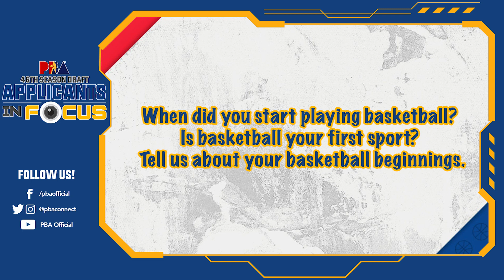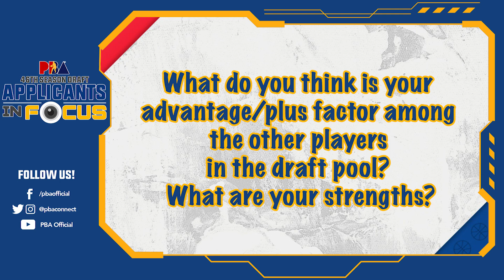PBA Rookie Draft Applicants 2021: Joe Presbitero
Name: Jose Marie Prebitero
School:  San Beda University
Birthday: March 15, 1993
Birthplace: Davao City
Height: 5'11"
Weight: 190 lbs.